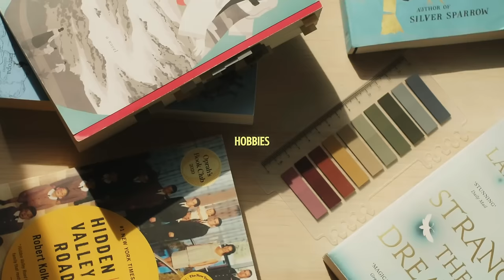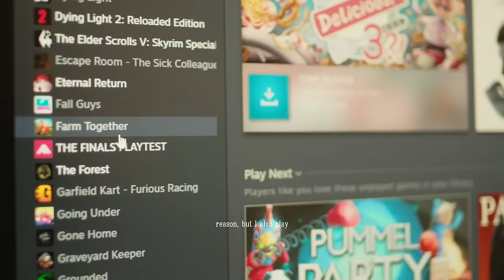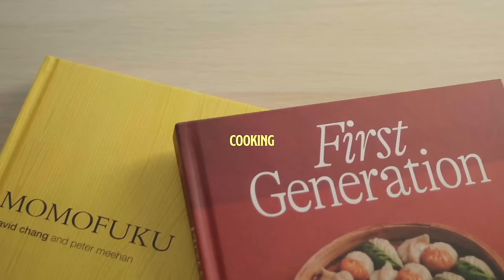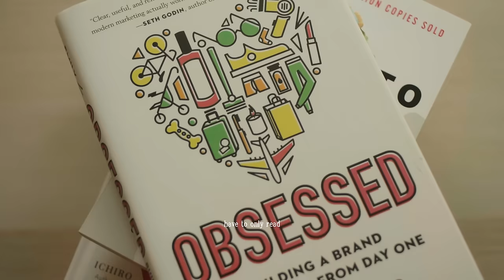✨easy hobbies to start in 2024✨ (from someone that has too many)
this is a video that ive been meaning to work on for the longest time, so I'm so happy that i finally get to upload and share it with everyone!